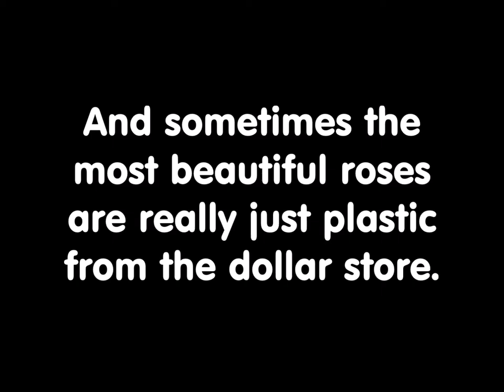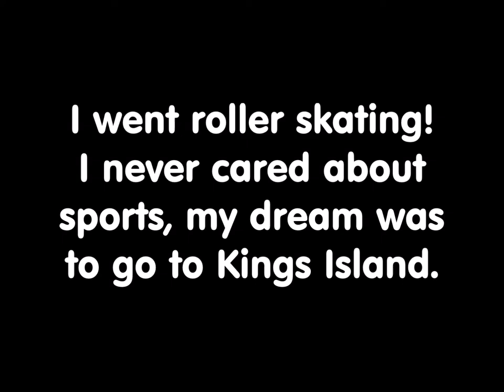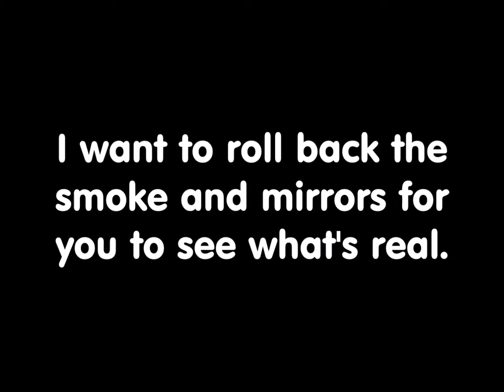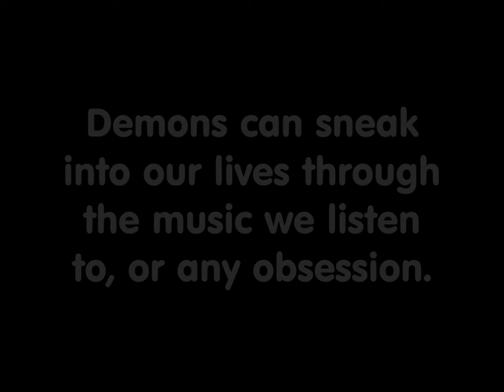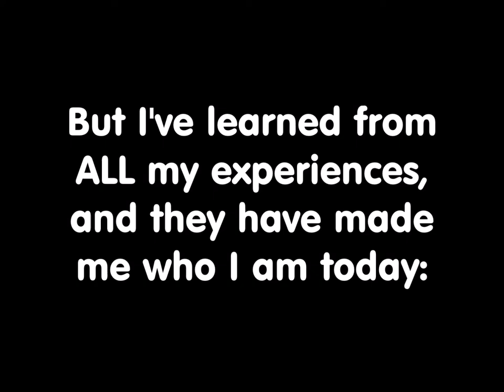EXPOSED - What YouTuber "Monorail" is REALLY About!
Photos - Courtesy of Pixabay
and Wikimedia. See below.
"Made in Heaven" by Queen
"Blunt" by Andrew Huang

Thumbnail of sunglasses by Sandra Petersen from Pixabay

Purple Rose image by armennano from Pixabay

Las Vegas bridge to NYNY image by Filip Filipović from Pixabay

Illusion street art painting image by Bronisław Dróżka from Pixabay